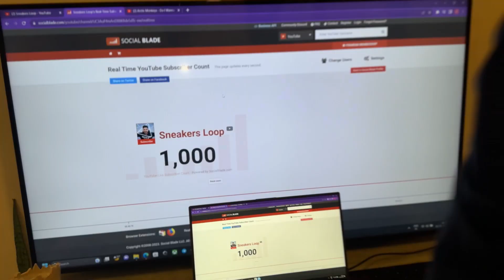I HIT 1OO0 SUBSCRIBERS 🔥 THANKYOU ALL 🔥 LOVE YOU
Hello Everyone, I'm Priyansh Rawat. In this channel we Unbox Happiness.
Reviews & unboxing of top Sneakers for you.
Thankyou.

Unboxing
Reviews
Price
Specifications of sneaker